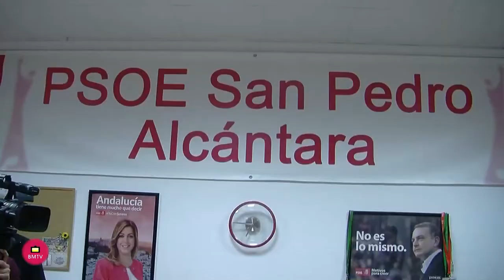EL PSOE SAN PEDRO ORGANIZA UNA CHARLA INFORMATIVA SOBRE LA RENTA MÍNIMA DE INSERCIÓN SOCIAL QUE HA P